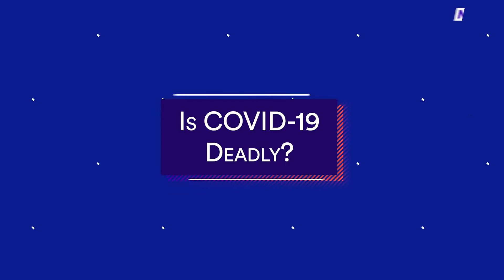Doctor Mike answers the most googled questions about coronavirus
Doctor Mike answers the most googled questions about the coronavirus/COVID-19 outbreak